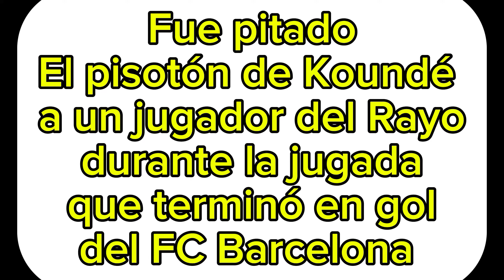Resumen de las jornadas 3 y 4 antes del parón, ¿Quién podría sustituir a Carlos Ancelotti?